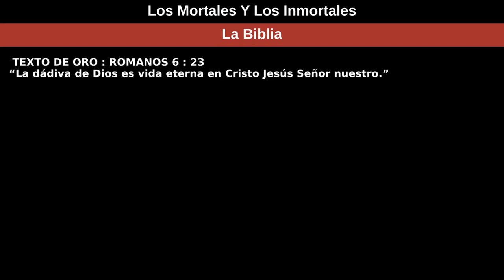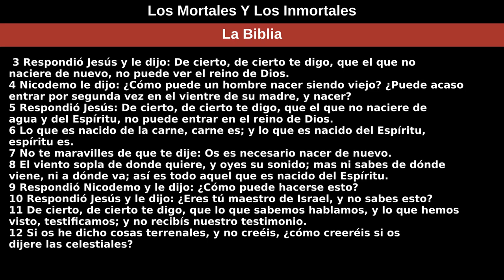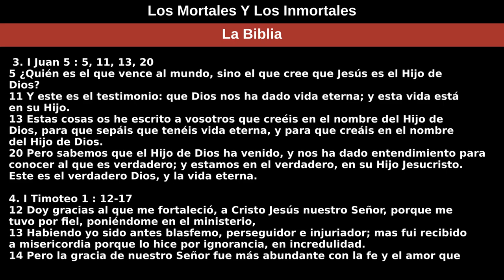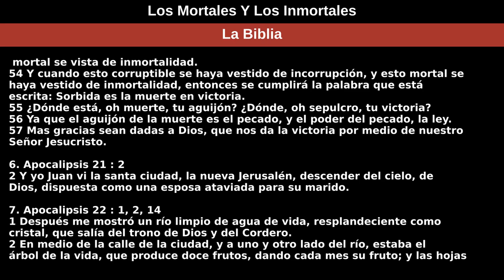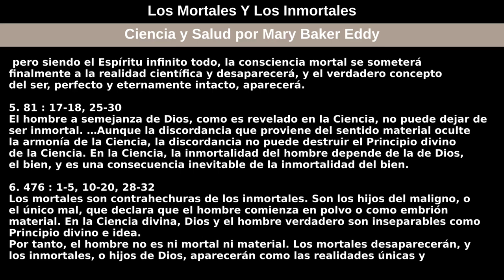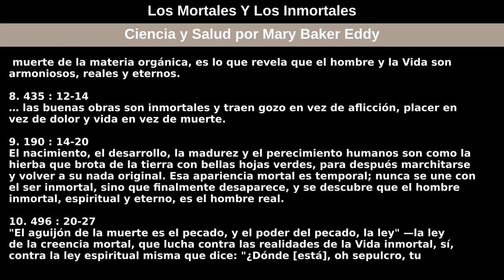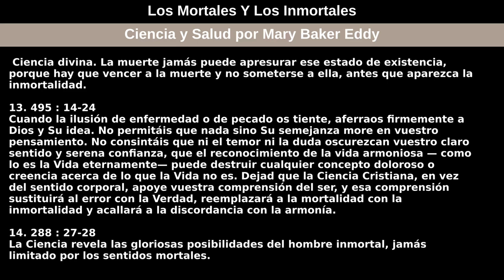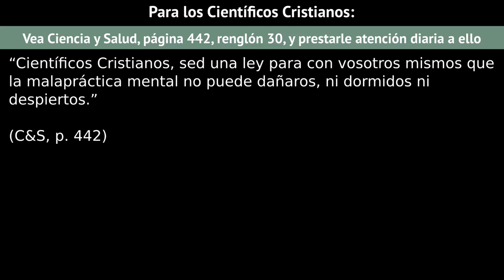16 de mayo de 2021 — Los Mortales Y Los Inmortales